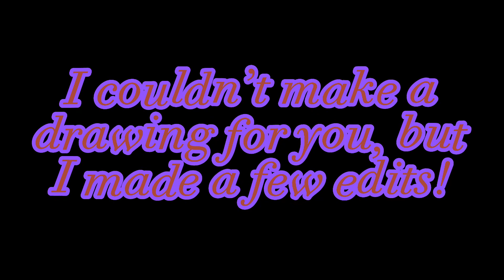HAPPY BIRTHDAY, LUNA! (Read Desc.)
For: @luna_da_collector_fan (you should sub to her!)

HAPPY BIRTHDAY! 🥺🥺💕💕💕💕💕 I couldn’t make you a drawing today, but I made you a Lumity & Veesha edit! 🤎💜🧡🖤 (I would’ve done Marcanne as well but it was harder since I haven’t watched Amphibia XD) I’m glad we are friends! ^^ Once again, HAPPY BIRTHDAY! 💖💖💖💖💖💖💖💖💖

Characters belong to Dana Terrace/Disney Channel